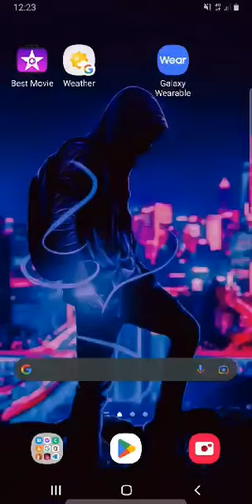making a cute fawn (baby deer) for my friend